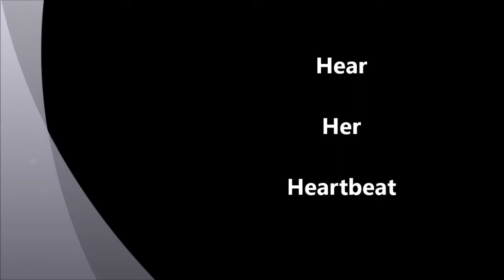Hear Her Heartbeat - Mother Earth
Just me, the harp, a heart monitor and a heartbeat.

"Hear Her Heartbeat, Hear Her Soul,
Mother Earth, Mother Earth,
Her Stories to be Told."

Namaste
Deborah